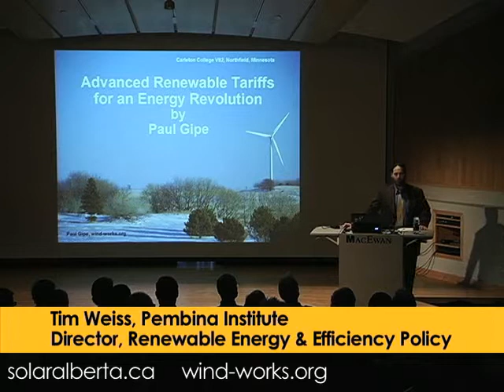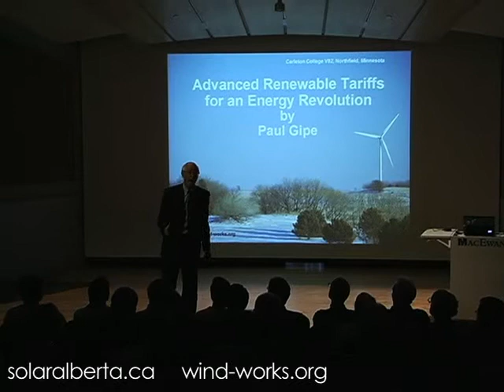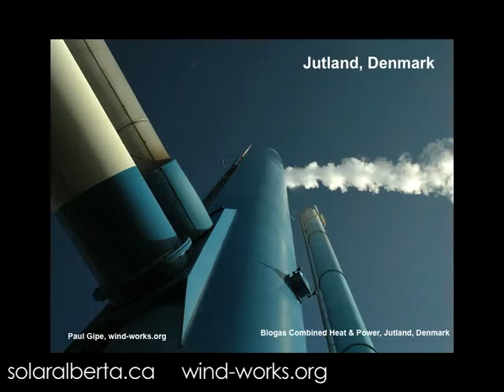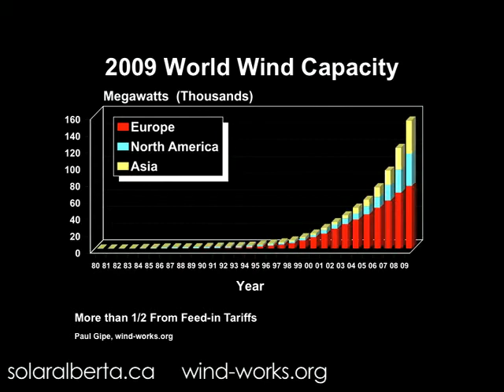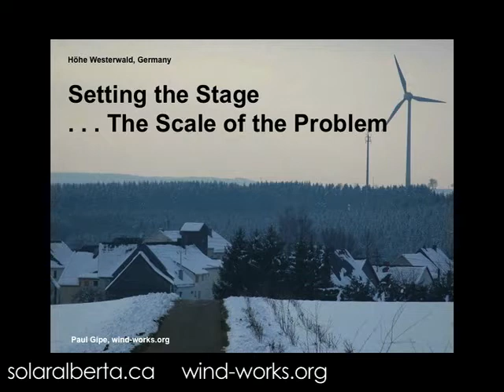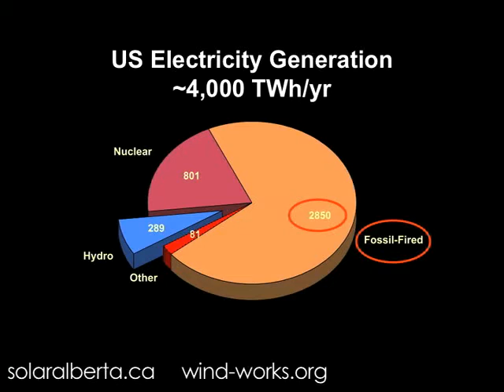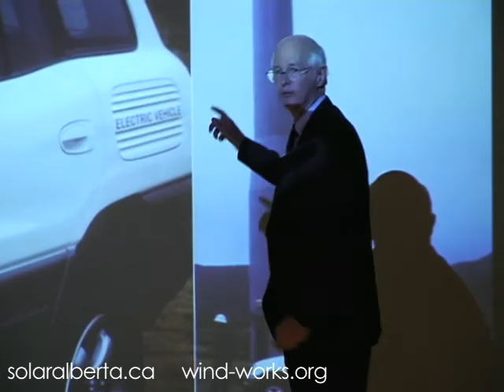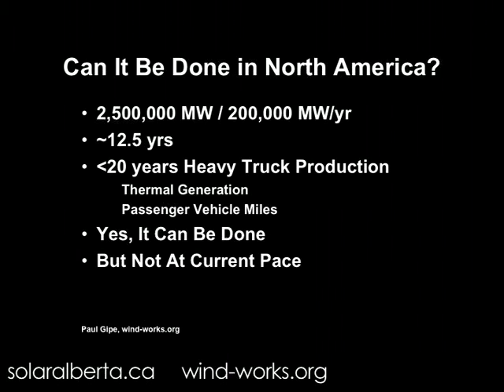Paul Gipe Solar Seminar Oct 22, 2010 Part One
Paul Gipe is an award-winning veteran in the work of developing renewable energy policies in North America. In 2004 he served as the executive director of the Ontario Sustainable Energy Association and led the campaign to adapt European renewable electricity economic policies to the North American market. These policies, embedded within the Ontario Green Energy Act, are now catalyzing economic renewal in Ontario across multiple sectors, as has been the experience in several European countries over this last decade. The province of Alberta has a multitude of clean, renewable electricity resources, which we generate on a small scale for our own use and in our mix of energy exports. Paul Gipe has come to Edmonton to explain this method for faster and wider deployment of renewable electricity throughout an economy. Could Alberta join Ontario in creating a new North American industrial revolution?
The Pembina Institute
and
Solar Energy Society of Canada - Northern Alberta Chapter (Solar Alberta)
Present
Advanced Renewable Tariffs for an Energy Revolution
With Paul Gipe of Wind-Works.org
Solar Seminar, October 22nd, 2010
Grant MacEwan University
"Solar Seminar: Paul Gipe - Advanced Renewable Tariffs for an Energy Revolution"
and the "Solar Seminar Video Series -- Pilot Phase"
is a co-production between
Solar Energy Society of Alberta (SESA)
and
Rainbow Bridge Communications Company (RBCC)
Featuring, in order of appearance
Paul Gipe, Wind-Works
Video Director|
Barb Allard, RBCC
Videographer
David Vasquez, RBCC
Editor
Jeremy Rittwage, RBCC
Photographer
Paul Gipe
Additional designs by
Ed Stein
RetScreen
Commission de Regulation de l'Energie (France)
Dave Toke, University of Birmingham
WebTV Manager
Bruce Donovan, RBCC
Additional Production Assistance from
Grant MacEwan University Technical Staff
Special Thanks To:
Dr. Ross Shaw, Grant MacEwan University
Dr. J.W. Grant MacEwan Environmental Studies Institute
Rob Harlan, Executive Director, SESA
Tim Weis, Director Renewable Energy and Efficiency, Pembina Institute